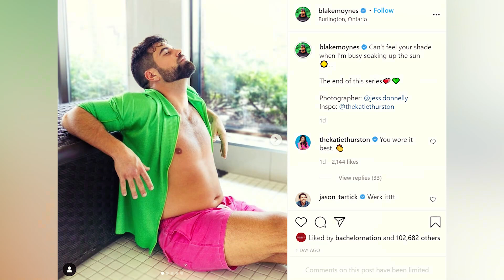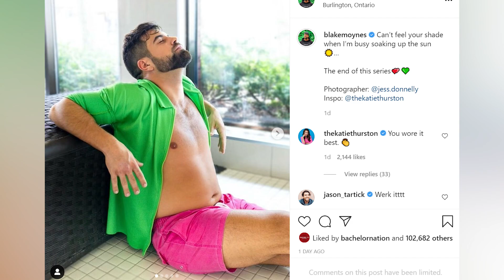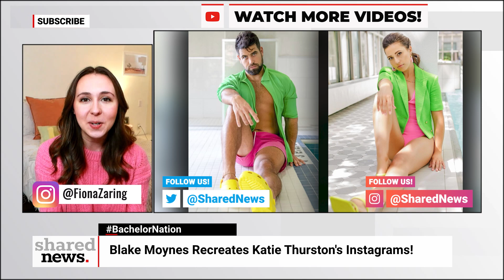Blake RECREATES a Katie Thurston Photoshoot!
Blake Recreates Katie's Photoshoot on Instagram!

Blake Moynes just recreated some of Katie Thurston’s instagrams and Bachelor Nation is absolutely losing it!

Hey guys! Welcome back to another shared news from home, Blake surprised everyone over the weekend with his wild photoshoot, BUT before we get into the details…

Ok so Blake just shared on IG his epic recreation of a photoshoot Katie did!

He posted the pictures on his page in a series with the same exact captions Katie used writing:

First they’re sour 😒, then they’re sweet 😏💚💖

When you look at side by side comparisons its clear that Blake paid very close attention to the details all the way down to his yellow crocs!

Katie commented on the first post from Blake’s series writing:

I can’t even with you!

Blake captioned his second post:
Can’t feel your shade when I’m busy soaking up the sun ☀️…Once again copying Katie and she hopped in the comments section to say: You wore it best!

Members of bachelor nation hopped in the comments to share their thoughts including many guys from Katie’s season!

Mike wrote grr baby grr on his first post and followed up on his second writing: ok now you’re making me uncomfortable!

Aaron commented writing: haha my man and Blake responded saying I knew you’d think it was hot!

Blake’s longtime friend and former competitor Brendan wrote: I’m actually worried for you! And followed up on his second post writing hotness!

Andrew S wrote yooo  and Blake replied feelin sssssassy!

Aside from absolutely k it on social media Katie and Blake have been very busy post engagement!

They’re currently visiting Canada and Katie shared on IG that she’s excited to share their upcoming projects with fans!